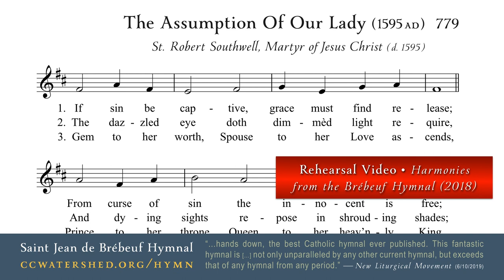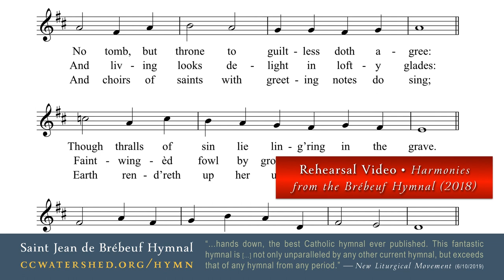CATHOLIC HYMNAL • “For the Assumption” by Father Robert Southwell (a priest martyred by Anglicans)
The Brebeuf hymnal is a 932-page Pew Book.
The Saint Jean de Brébeuf Hymnal, Page 779
The Assumption Of Our Lady (“If sin be captive, grace must find release”)
Text by Fr. Robert Southwell, Martyr of Jesus Christ
TUNE: “Enemond” • 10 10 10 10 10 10
51063